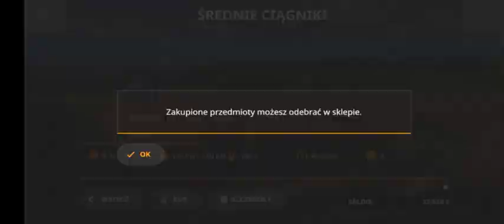Fiatagri 180-90 | fs20 mods download (old video, possible missing link - check on discord)